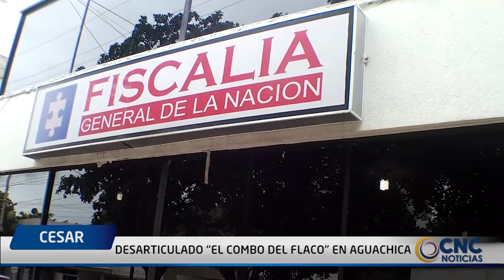DESARTICULADO “EL COMBO DEL FLACO” EN DILIGENCIA DE ALLANAMIENTO Y REGISTRO